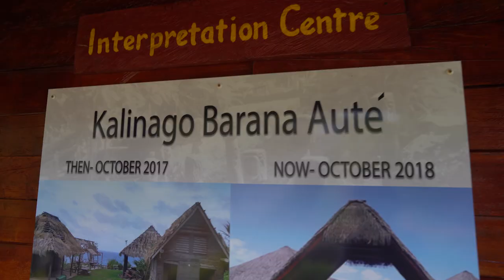The Best Things to Do in Dominica: The Caribbean's Nature Island 🇩🇲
Welcome to the Caribbean island more people outta know about: Dominica! A place for nature and culture lovers, there's lots to do on this tiny island about the size of Chicago. If you're ready to travel to Dominica, here's some places you gotta make sure to visit!